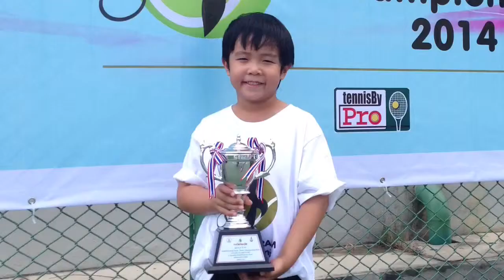Puthi Tennis Movie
Kunanan (Puthi) started playing tennis when he is almost 4 years old. He spends about 2-3 hours per day after school. He got the first champ in tennis tournament when he was nearly 6 years old in the under 8 Jamroen Cup Junior Championships. This give the idea when to start playing tennis for the kids and what is the best age kids should start playing tennis in the tournament.

Puthi was born in July 2008 and Pine was born in August 2010
Both Puthi and Pine started learning tennis when they were almost 4 years old. They started various junior tennis competitions in Thailand since 6 years old.

In 2016 Puthi was the champions in the Thailand Junior Tennis Tournament under the Royal Patronage   by winning both U8 boys' single  and U8 boys' double. His U8 tennis player ranking in Thailand was no.1 in that year.

In 2018 Puthi was the champions in the Thailand Junior Tennis Tournament under the Royal Patronage   by winning both U10 boys' single  and U10 boys' double. Pine, Puthi's younger brother, also was the champions in the Thailand Junior Tennis Tournament under the Royal Patronage   by winning both U8 boys' single  and U8 boys' double. Both of their tennis player rankings in Thailand were no.1 in that year, U10 for Puthi and U8 for Pine.

In 2020 Puthi was selected to join in the Thailand National Tennis Team for U12. The tennis player rankings in that year were number 1 in Thailand for both of Puthi and Pine, U12 and U10 respectively.